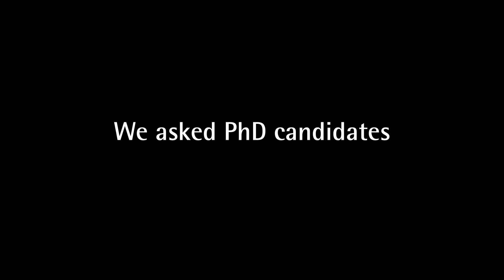WE ASKED PHD CANDIDATES - WHY MOFs?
The King Abdullah University of Science and Technology is dedicated to advancing science through interdisciplinary research, education, and innovation.

Jumpstart your career, and study at KAUST!
All admitted students receive the benefits of the KAUST Fellowship, which provides support for the duration of graduate study.

The benefits include:
- Full tuition support
- Monthly living allowance
- Free housing
- Medical and dental coverage
- Relocation support